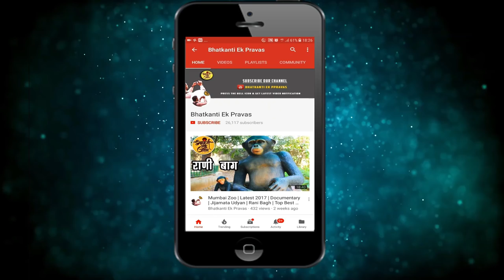Worli Beats | Musical Group In India, 2018 | Mumbai Banjo Party Video | Grant Road Cha Raja 2018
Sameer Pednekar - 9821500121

Grant Road Cha Raja Padya Pujan Sohala 2018 :

Performance By :

1) Worli Beats
2) Sai Krupa Musical Group
3) Shree Sai Dhwaj Dhol Tasha Pathak
4) Milind Jangam

MY SHOOTING GEARS:

Canon 200D
Canon 1300D

Lenses: Canon EF50MM F/1.8 STM Lens
Canon EF-S 55-250mm Lense

HandyCam : Sony HDRCX405
HTC RE 16MP
Sunco 4K Action

My Camera Gears :

Main Camera
Gopro 8 Black
Vlogging MIC
Vlogging Lense
My Mobile Phone

Hello Guys,

I am upload daily one video on channel Like Banjo Party, Musical Group, Festivals Of Mumbai, Events, Bodybuilding, Competitions & Many More..!